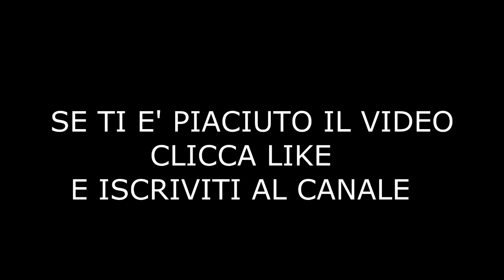Jeremy Menez | Tricks, Skills and Goal | AC Milan | 2014/15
» Edited by: gigi97 footballproduction